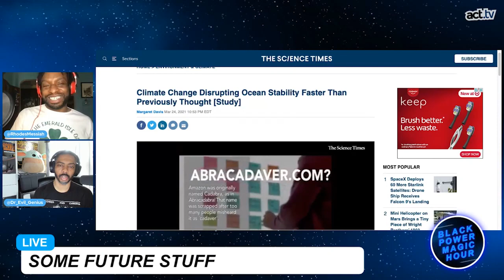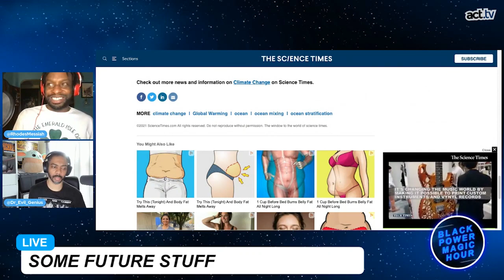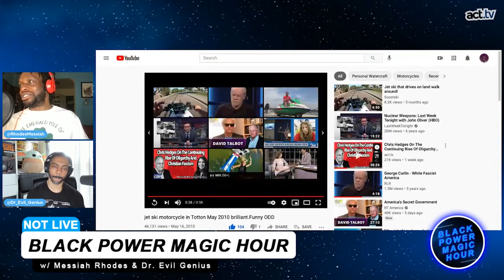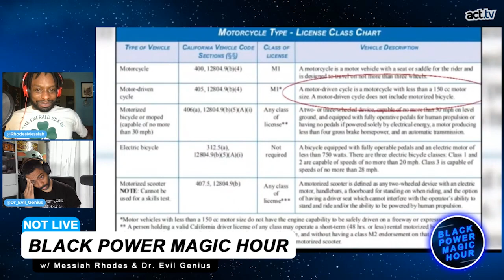Climate Change Disrupting Oceans Faster Than We Thought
What should we do if the Ocean becomes un-swimmable??? We show some ideas on how humans can adapt. Join Black Power Magic Hour hosts Messiah Rhodes & Dr. Evil Genius in the discussion. From the Black Power Magic Hour's 'Some Future Stuff' segment.
ABOUT THE TOPIC:
Climate change is more than a matter of temperature for the ocean. As studied, all carbon emissions from human activities absorbed by the ocean also have an unfortunate effect.  A study entitled "Summertime increases in upper-ocean stratification and mixed-layer depth" that was published on March 24 in the journal Nature reveals that climate change has wrought significant changes to ocean stability faster than previously thought.  Taking 50 years' worth of data on surface water decoupling from the deeper ocean, from 1970 to 2018, the study has raised alarms over the role the global thermostat plays and the marine life it supports.